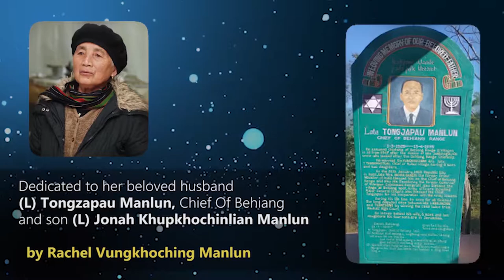HAUMINLIAN AND VARIOUS ARTISTES- HING LAMSANG TAN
HING LAMSANG TAN